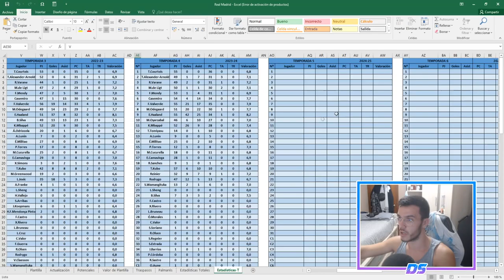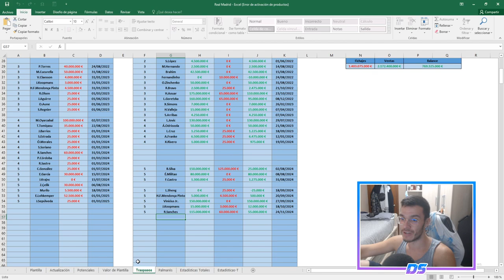FIFA 21 MODO CARRERA | REAL MADRID | FINAL DE TEMPORADA 2025 #110